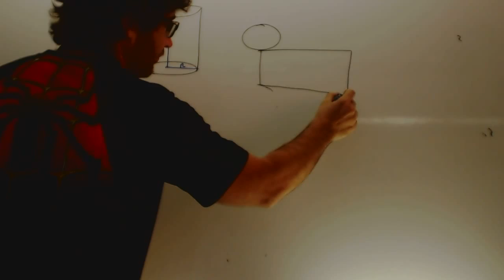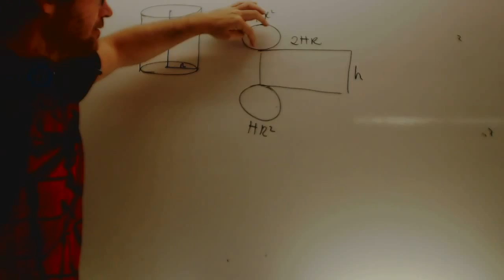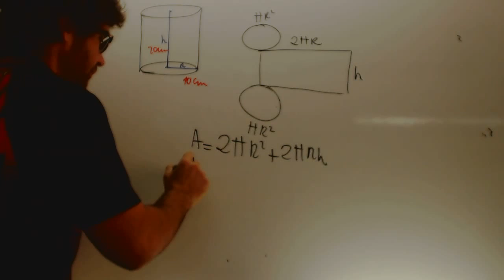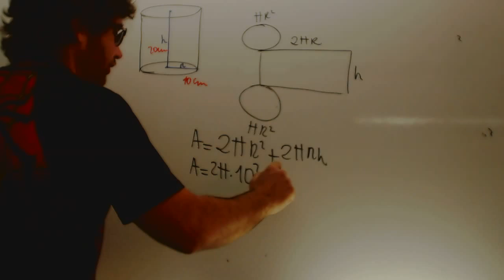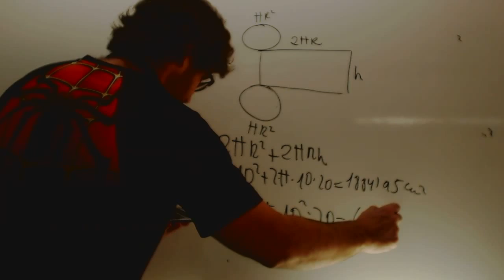Area y volumen de un cilindro Matematicas 2 ESO Academia Usero Estepona